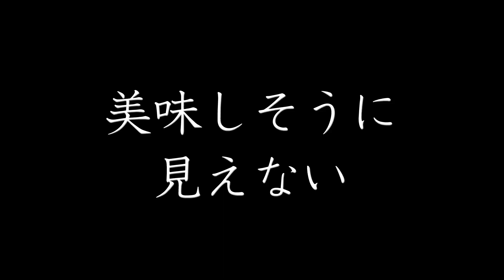オエカキのキャンプvol.02～モンベル五ケ山ベースキャンプ～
ウーバーイーツ配達員のオエカキはロキャンプもやります
今回は福岡県那珂川市モンベル五ケ山ベースキャンプです
友人のグラフィックデザイナーみっちさんを無理矢理連れてきて、誰得なオッサンカップルキャンプとなりました

今回も焚き火と贅沢肉がメインとなっておりますが、レトロゲームマシンを持ち込んで「キャンプ場でのゲームプレイ」にチャレンジしてみました
結果はどう出たのでしょうか…

楽しんで観て頂ければ幸いです

※収録日が2019年3月ですので、モンベル五ケ山ベースキャンプの詳細が変更されている可能性があります。

カメラ/Panasonic Lumix GH4・SONY CX180
福岡でウーバーイーツ配達員しながらキャンプやレトロゲームにチャレンジしていますお近づきになれる方はTwitterフォローとチャンネル登録をお願いします！